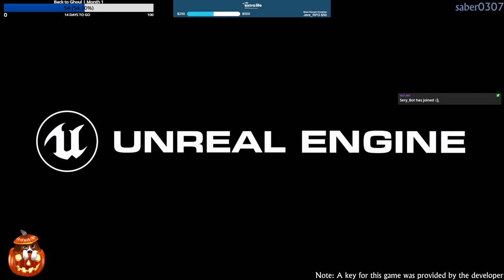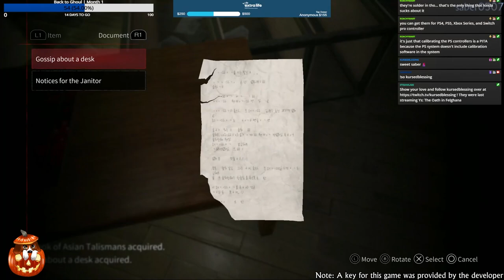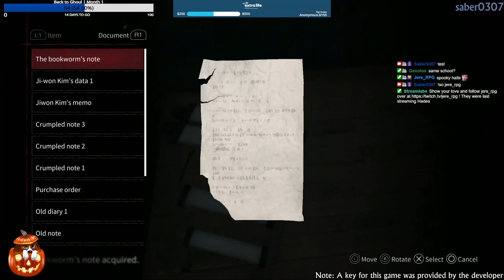White Day 2: The Flower That Tells Lies | PS5 | Part 2